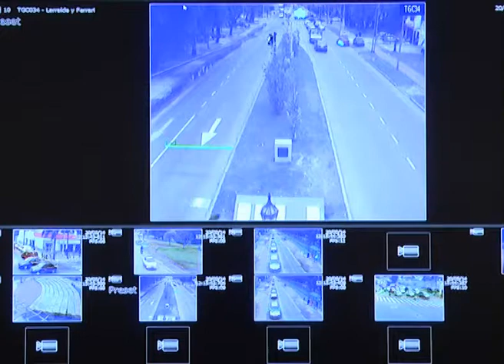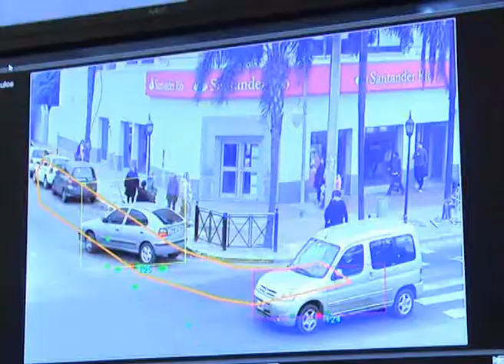Tigre presentó un sistema innovador para ponerle fin a las salideras bancarias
Se trata de un software inteligente que se desarrolla en el Centro de Operaciones Tigre. Sergio Massa y Julio Zamora explicaron su funcionamiento y que tipo de acciones realiza. "En lugar de ponerle un chalequito a la gente, nosotros elegimos prevenir con tecnología", destacó Massa.
El Municipio impulsó una nueva herramienta que busca promover aún más su política en materia de seguridad. Se trata de un software tecnológico que permite dar aviso automático ante la detención de un vehículo en estacionamiento prohibido durante horario bancario, el pase de una moto con dos personas a bordo por zona bancaria y, paralelamente, la lectura de patentes y el sistema de reconocimiento de rostros.
El mismo será controlado desde el Centro de Operaciones del distrito, dónde estuvieron presentes el diputado nacional, Sergio Massa y el intendente de Tigre, Julio Zamora.
Al respecto Massa expresó: "Hemos desarrollado un nuevo sistema utilizando tecnología japonesa sobre las cámaras de seguridad y que alerta todo lo respectivo a salideras bancarias. El sistema, que está disposición de todos aquellos municipios que lo quieran llevar adelante, conecta con el centro de monitoreo cuando en las puertas de los bancos se detienen vehículos en zonas prohibidas, y además el software permite que en en las motos con dos pasajeros tengan un seguimiento especial, a través de un alerta que suena en las cámaras. En lugar de ponerle un chalequito a la gente, nosotros elegimos prevenir con tecnología y armamos un cerrojo digital en autos y motos con lectura de patentes y el sistema de reconocimiento de rostros con el fin de evitar salideras bancarias".
Cabe destacar que además, el sistema inteligente define una franja sobre la acera y detecta el paso de vehículos a alta velocidad para ser interceptados (en esta primera etapa en General Pacheco, localidad de Tigre).
Por su parte, el intendente de Tigre, Julio Zamora, afirmó: "Fortalecemos el sistema de protección ciudadana de Tigre, aportando más tecnología con herramientas de prevención para seguir trabajando por una ciudad más segura".
Y agregó: "Sergio Massa desde 2007 propuso a todos los vecinos de Tigre un sistema de protección ciudadana que día a día fue incorporando tecnología, equipamiento y personal para lograr un sistema seguro y de prevención para que todos los vecinos sientan que hay un municipio que trabaja por su ciudad".
Estuvieron también presentes Diego Santillán y la secretaria de Protección Ciudadana, María Eugenia Ferrari.